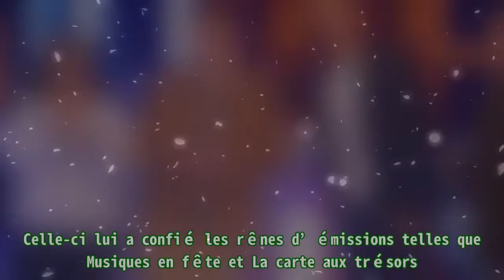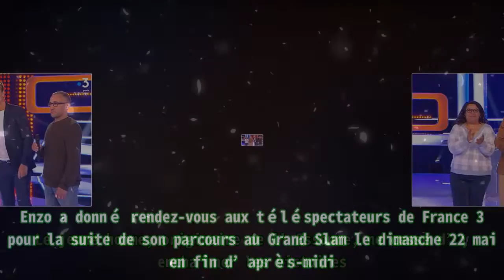Le Grand Slam : l’élimination du champion Enzo après l’exploit ? Cyril Féraud sous pression sur Fr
,elimination,enzo,grand slam,france 3

Le Grand Slam : l’élimination du champion Enzo après l’exploit ? Cyril Féraud sous pression sur Fr |Invicta Men's Pro Diver Stainless Steel Quartz Watch . Please help me with an order to maintain the system, thanks a lot.| Depuis 2009, Cyril Féraud est aux commandes de Slam au quotidien sur France 3. Au fil des années, le jeune animateur a vu ses projets se multiplier avec la deuxième chaîne de France Télévisions. Celle-ci lui a confié les rênes d’émissions telles que Musiques en fête et La carte aux trésors. Cyril Féraud a, en outre, donné naissance à une déclinaison de Slam. Celle-ci, baptisée Le Grand Slam , a été dégainée par France 3 chaque dimanche en fin d’après-midi à partir de 2015. Le jeu est porté par Enzo en ce début d’année 2022. Le jeune homme, originaire de l’Essonne, ne cesse d’y enchaîner les victoires. Enzo a donné rendez-vous aux téléspectateurs de France 3 pour la suite de son parcours au Grand Slam le dimanche 22 mai en fin d’après-midi. Il y a remis son titre en jeu en présence d’une cagnotte de 94.500 euros de gains. Pour sa dix-septième participation, il a été défié par Gery et Dominique. Le troisième plus grand champion du Grand Slam a conservé son règne. En finale, Enzo a une nouvelle fois affolé les compteurs du Grand Slam. Il a réussi l’exploit d’atteindre le cap symbolique des 100.000 euros de gains. Sa cagnotte s’est élevée plus précisément à 101.000 euros. Cet événement a tenu en haleine 1.54 million de téléspectateurs, soit 14% de l’ensemble du public, entre 17h55 et 18h50. En comparaison au dimanche 15 mai, Cyril Féraud s’est retrouvé sous pression à la défaveur d’une perte de 0.2 point. Ce dimanche 29 mai, France 3 misera sur une nouvelle édition du Grand Slam. Le jeu, produit par Effervescence, sera le théâtre d’une dix-huitième participation de son troisième plus grand champion, Enzo. Le jeune belge parviendra-t-il à s’accrocher à son règne ? Réponse avec Cyril Féraud à partir de 17h55…